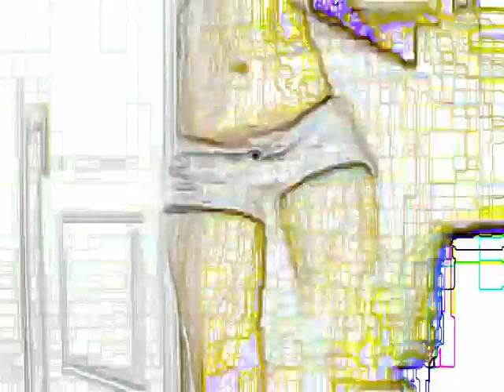PQP Q STYLE .....Shake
Prox filme de surf que a PQP Q STYLE lança em breve
Confiram